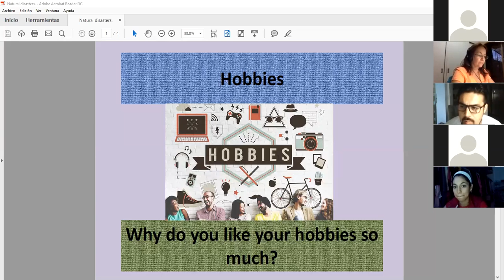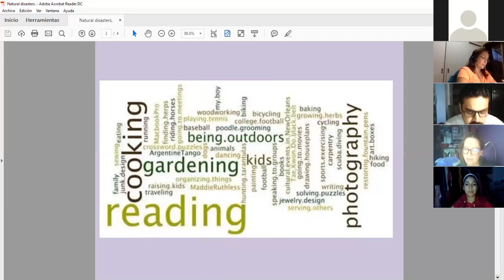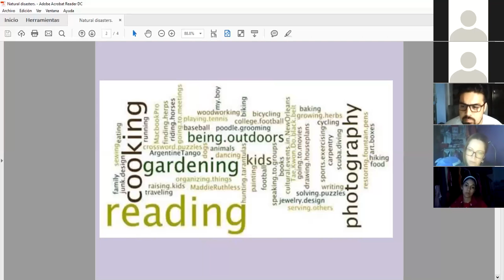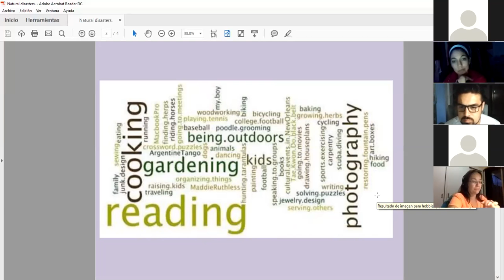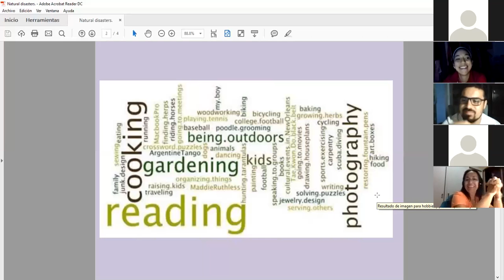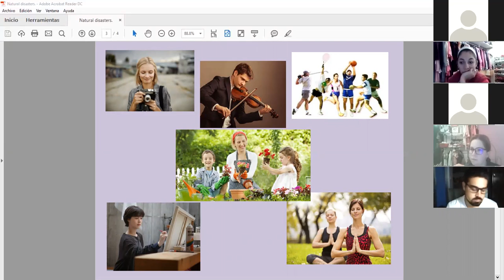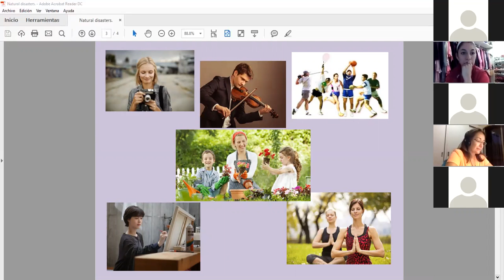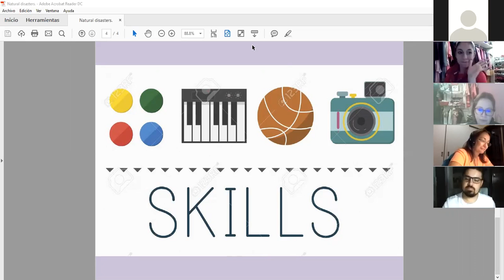Conv class Sept 15, 2018 Inicial